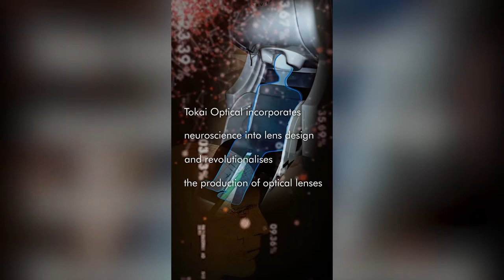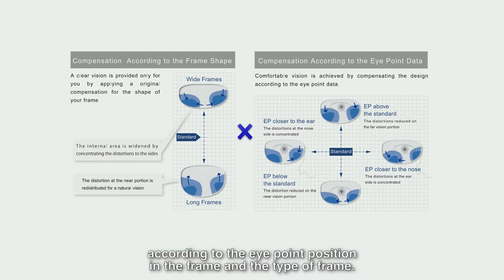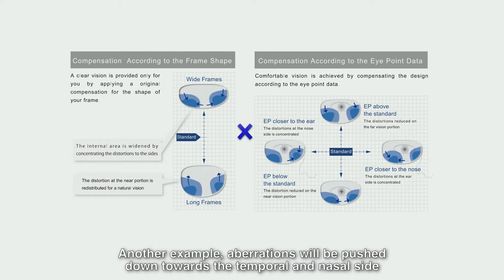Tokai Neuroscience (English Version)